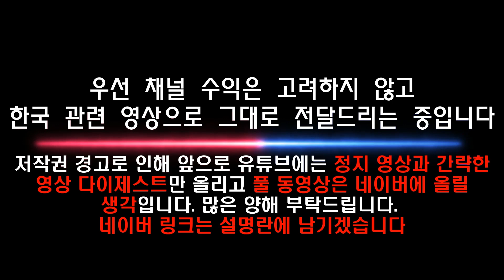[일부자막/일본방송] 2부-JIN 입대 뉴스에 난리 난 일본 방송사들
※염치없습니다만 아래 네이버 일상 채널 등록도 부탁드립니다
※제대로 된 동영상은 여기서 보실 수 있습니다.

12/13 일본의 뉴스 시간대를 뒤흔든 진의 뉴스가 시간 차로 계속
방송된 것을 모아 봤습니다. 중간에 ATEEX나 다른 뉴스도 섞여 있는 걸
미쳐 모르고 넣었습.